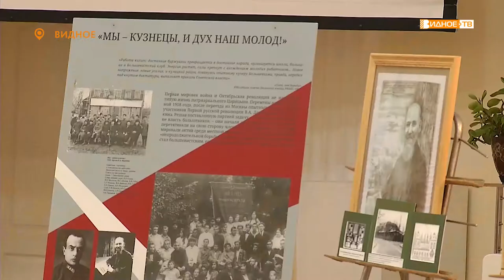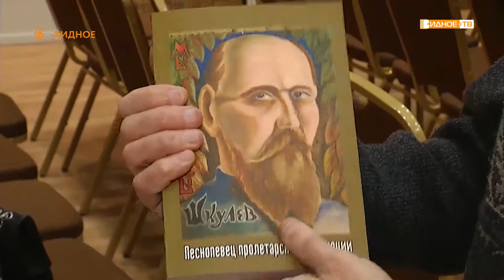«Памяти поэта» - краеведческий семинар, посвященный творчеству Филиппа Шкулева